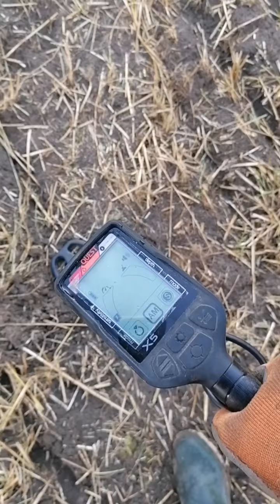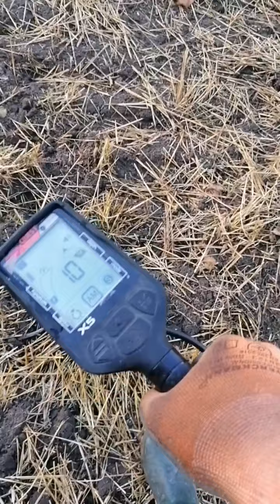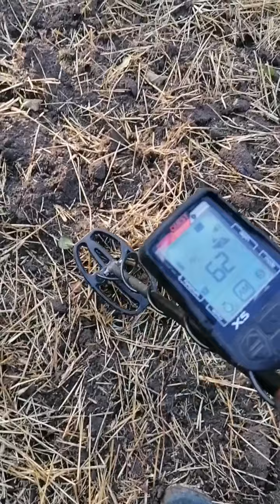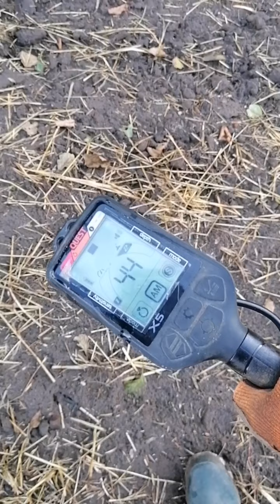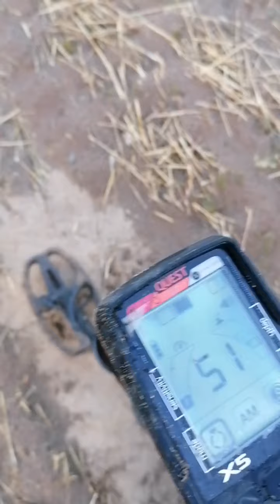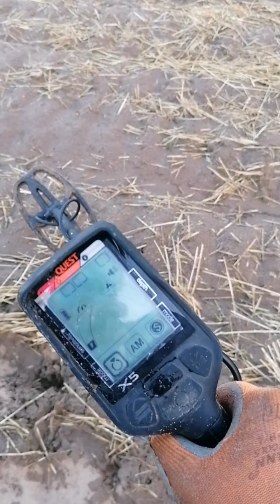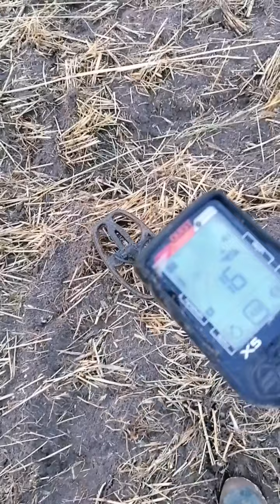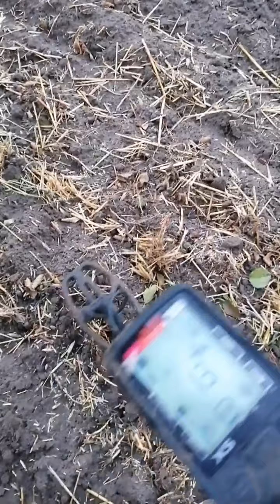Sondeln, mein erstes sondel Video und gleich Silber und Münzen